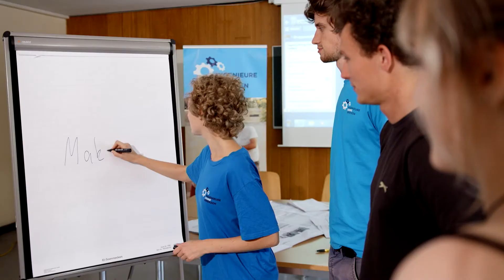Trockentrenntoiletten für Makali - Sanitärprojekt der Regionalgruppe Aachen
Wir möchten mit unserem Projekt helfen, die Sanitärsituation in und um Makali, Sierra Leone, zu verbessern. Viele der Menschen dort müssen ihre Notdurft im Freien verrichten oder verfügen nur über Grubenlatrinen, die insbesondere in der Regenzeit drohen, nahegelegene Trinkwasserbrunnen zu kontaminieren.
Mit der von uns angestrebten Lösung, Trockentrenntoiletten (UDDTs), kann darüber hinaus noch Dünger für die Landwirtschaft gewonnen werden.

Informiert euch in diesem kurzen Video oder auf unserer Website über unserer Projekt, macht mit oder spendet etwas Geld für die Umsetzung.

Ingenieure ohne Grenzen e.V.
Sparkasse Marburg Biedenkopf
IBAN: DE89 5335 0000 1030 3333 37
BIC: HELADEF1MAR
Spendenkürzel: SLE-IOG03